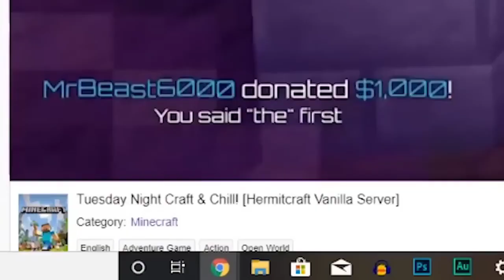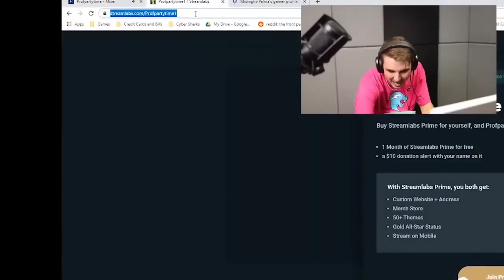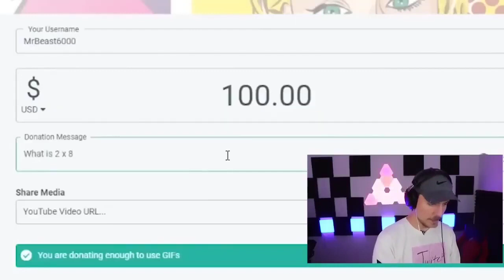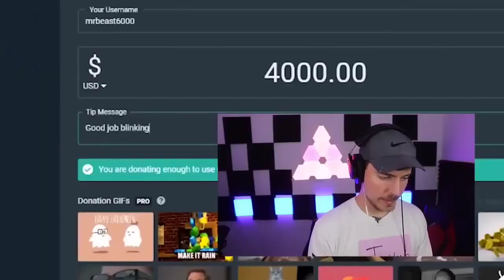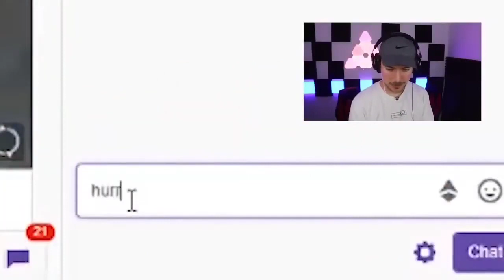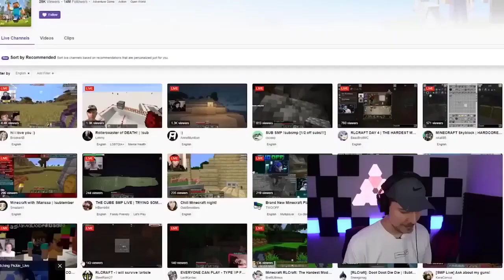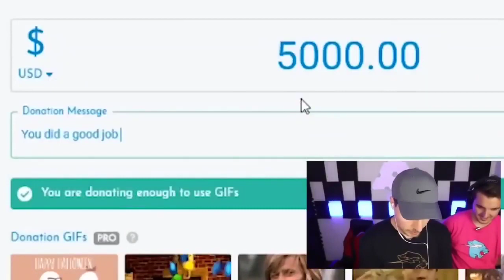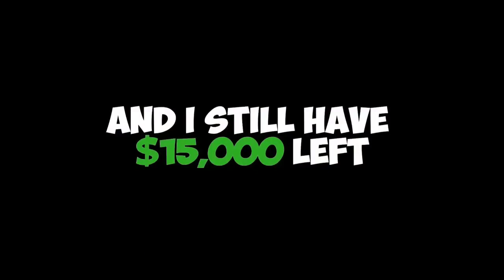Rastgele Yayıncılara 100.000 Dolar Bağışlamak! ( MrBeast Türkçe Dublaj )